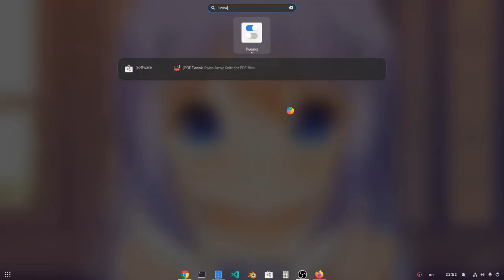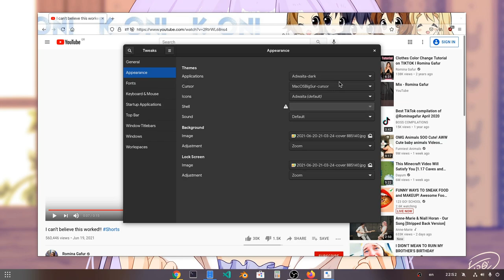Cocoa de-Googles and she quits YouTube too!!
another day in the office

00:00 Romina Vs Cocoa!!
00:49 Chrome Cant Do That!